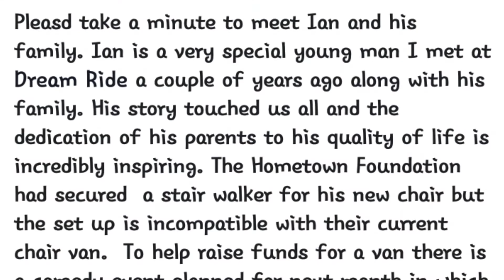019B Ian PROVIDENCE PIECE NEW VAN